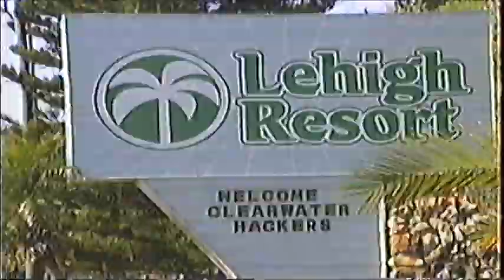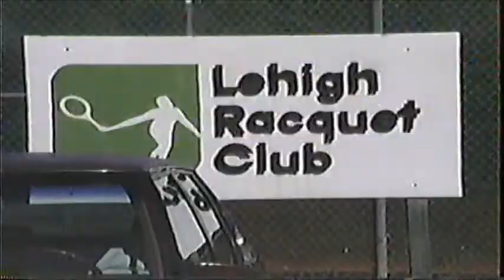Lehigh Resort 1990 and 1992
we visited the resort 2 times and had a wonderful time